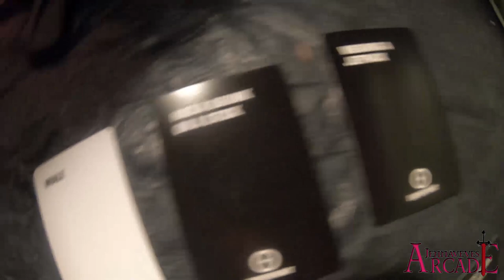Mt Rainier HIKING and CRAWFISHING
3 ROOM TENT //
CRAWFISH POT //
GoPro Hero 7 Black //

Every year we have returned to our favorite spot at Mt Rainier. It has turned into our family secret spot! The lake is filled with CRAWFISH and Trout. We can see Mt Adams, Mt St Helen's, and Mt Rainier from our camping spot. Soon we will be backpacking light and taking the hike from the summit to Mt Adams very soon!
In the end we play the card game Super Fight.

MINECRAFT, Granny, grandpa, slendrina, hello neighbor, gangbeast, slenderman, roblox VIDEOS TO COME

we LOVE channels like FGTeeV, ETHANGAMERTV and DANTDM

►►►►Music credit and sound credit◄◄◄◄